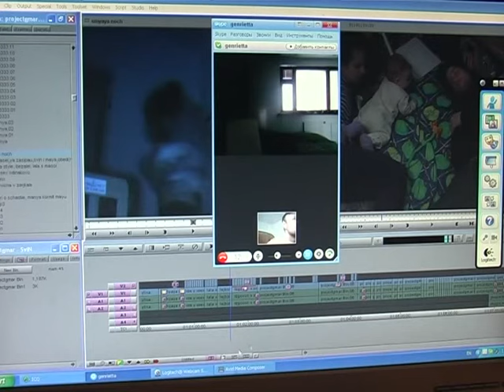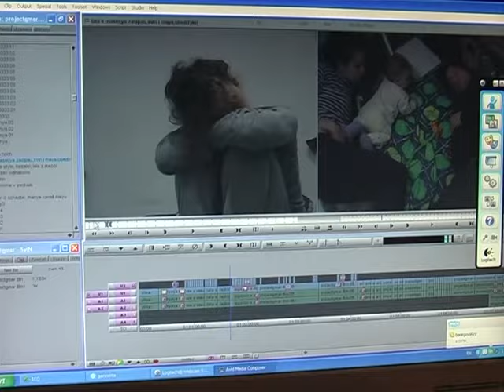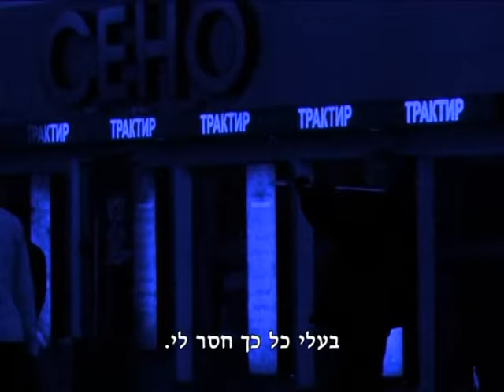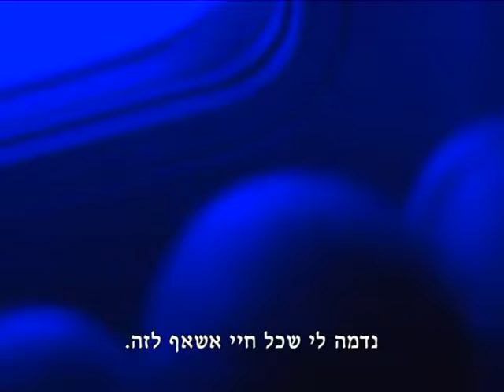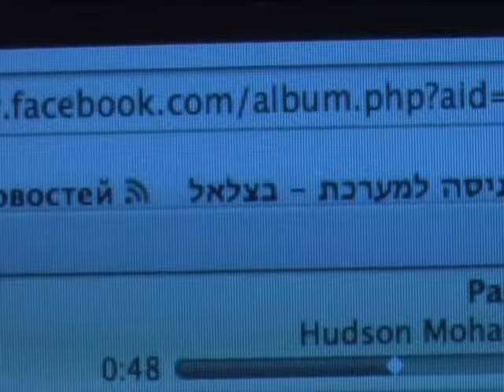Genia & Igor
Genrietta Patik Beregovsky
2010